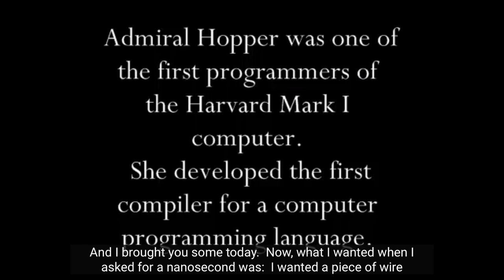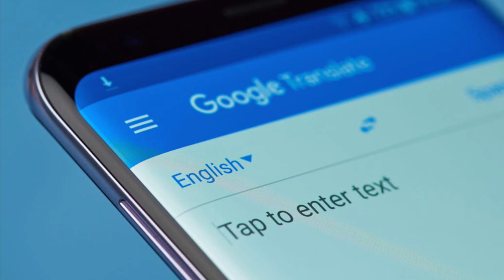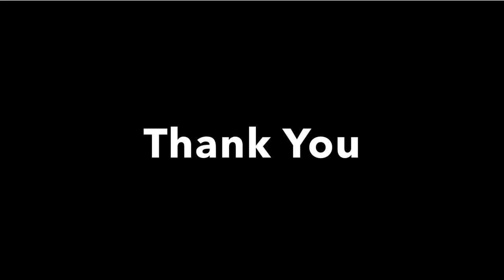The Life of Grace Brewster Hopper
This is a documentary about Grace Brewster Hopper and why she is an unsung hero.